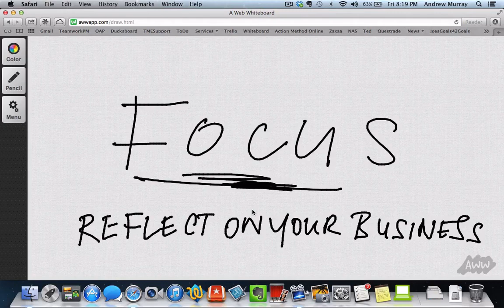10mm focus HD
Learn How To Run Highly Profitable YouTube Ads